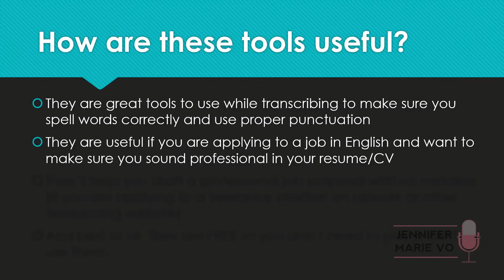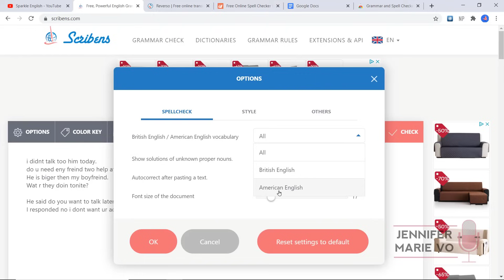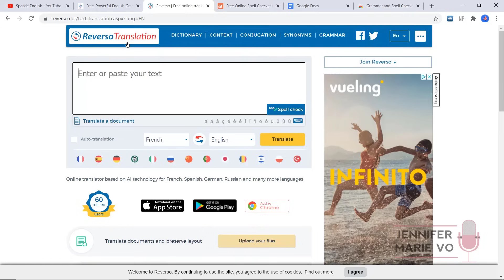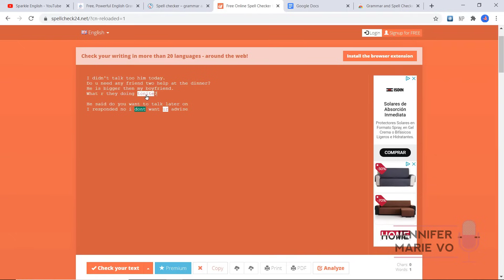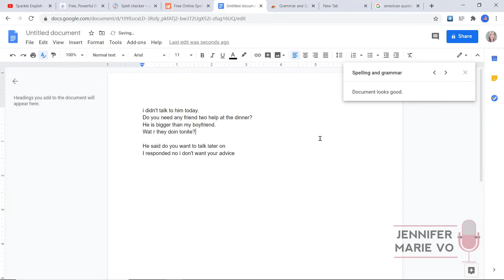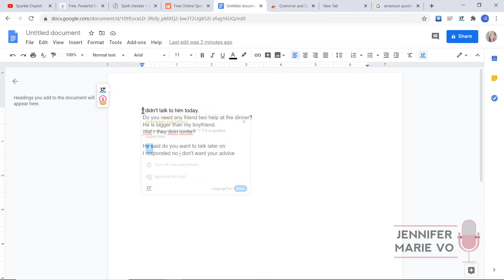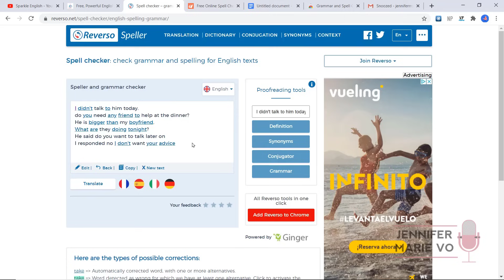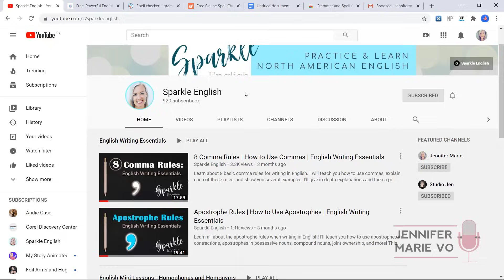5 FREE Spelling and Grammar Checker Tools for Transcription or Writing (Grammarly Alternatives)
I'll review five free spelling and grammar checker websites and extensions that you can use without having to pay for a premium service. I'll test each tool with the same text full of English errors, and compare them to see which is the best and corrects the most mistakes. Having excellent English spelling and punctuation is extremely important if you want to become a transcriptionist or captioner and these tools will help you.

They are also useful if you work as a proofreader or translator or even if you are applying to a job and writing a resume or cover letter in English.

Tools Reviewed: (Watch my video to see which is the BEST and most accurate)